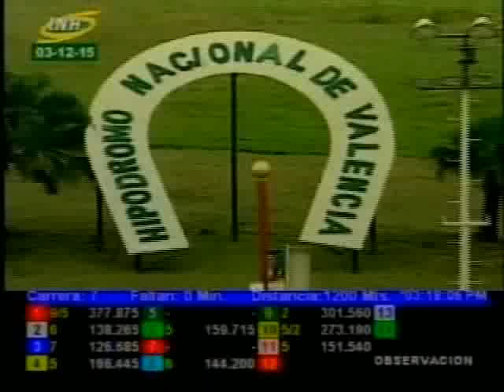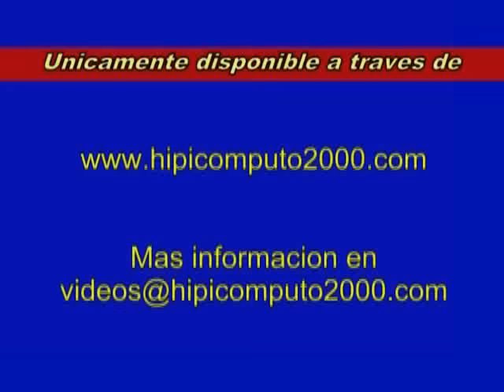Resumen Jueves, 03 de Diciembre de 2015 - Valencia